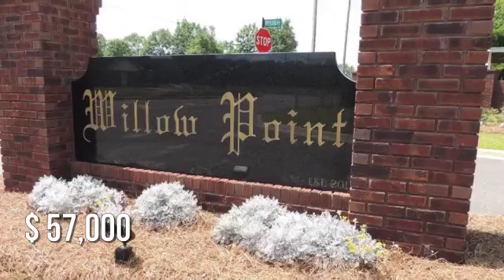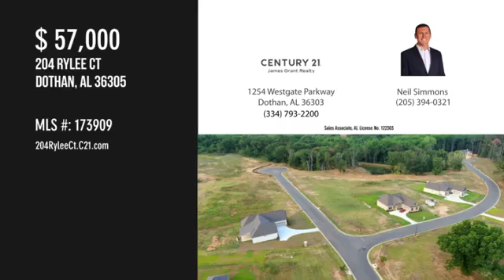Legendary Listings - 204 Rylee Rd, Dothan, AL 36305